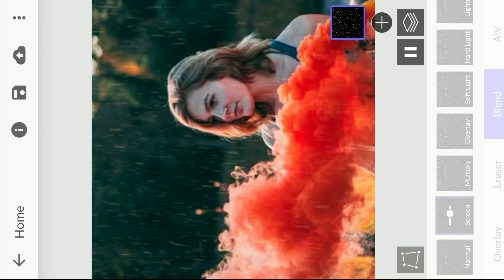StoryZ Photo Motion for Android | Playstore preview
Create motion art on your still pictures using StoryZ app.
Moving photos
Make pictures come to life and make your digital art to the perfection level.
Apply motion effect on your photos using Ripple & Geometry tools.